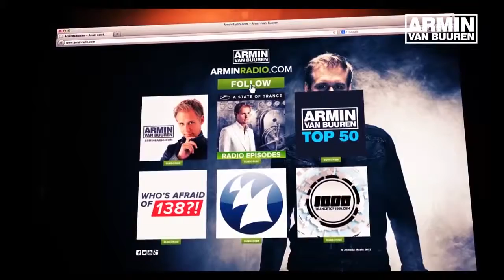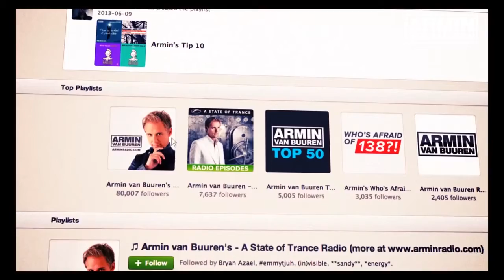Armin van Buuren feat Cindy Alma Beautiful Life Official Music Video★©aSh3s™